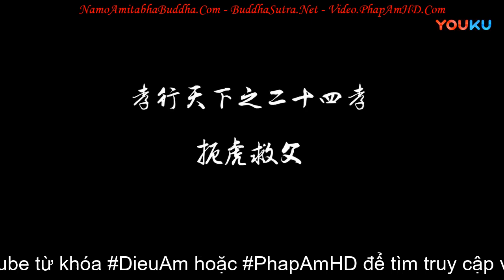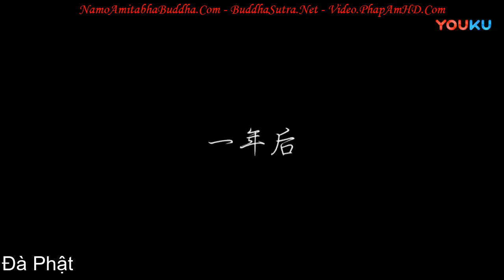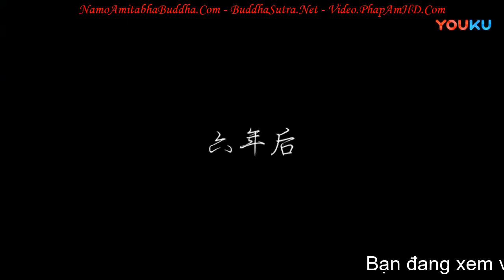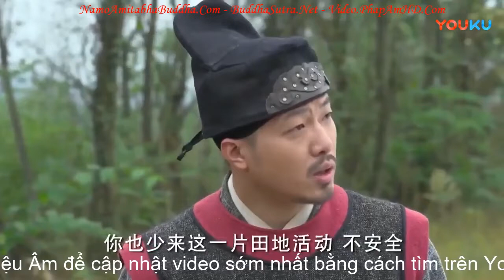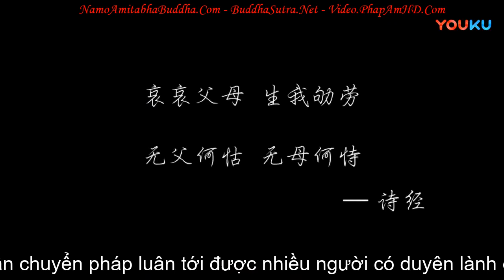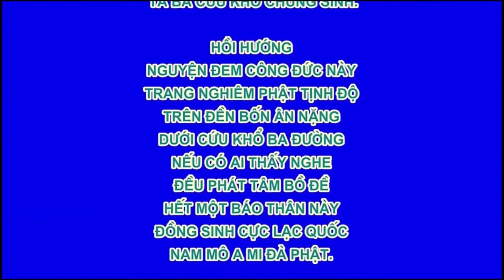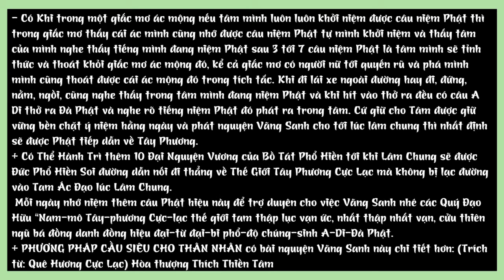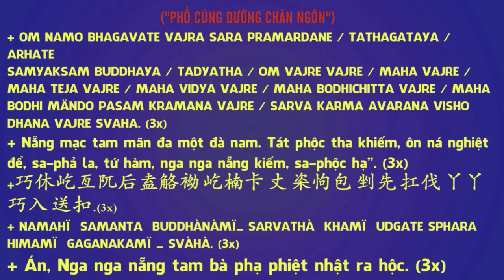Nhị Thập Tứ Hiếu Tập 4, ĐÁNH HỔ CỨU CHA, Phim Phật Giáo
fb. com/hoathuongtinhkhongkhaithi

Kính gửi Quý Thầy và Quý vị đồng tu file sách Lễ Sám Hối 10 Phương Chư Phật và Chư Đại Bồ Tát.

+ Trang Video Pháp Âm HD - TinhTongHocVien.Com - TruyenPhatGiao.Com - Buddhasutra.Net - DieuAmBoTat.Com
+ Những hình ảnh và video được sử dụng trong video nếu bản quyền có sẽ thuộc về quyền sở hữu của cá nhân hoặc tập thể công ty truyền thông nào đó có liên quan sẽ có quyền bật hiện thị quảng cáo ban đầu, giữa và cuối chỗ có nhạc hay video chứa bản quyền đã được xác thực của id video vì trong video có nhạc nền bản quyền. Do vậy sự xuất hiện quảng cáo là điều không thế tránh khỏi. Do đó rất mong được sự hoan hỷ của mọi người khi xem có thể chờ trong giây lát để tắt quảng cáo đi để tiếp tục nghe các bài giảng Pháp mà không cần nghĩ nhiều về chúng nếu quảng cáo đó không phù hợp với nội dung của bài giảng. Hoặc cài đặt tiện ích chặn quảng cáo Adplus trên trình duyệt pc sẽ ngăn chặn được nhiều quảng cáo không mong muốn.  Admin xin trân trọng cảm ơn sự cảm thông vì sự bất tiện không mong muốn này.
+ Tải File nén Thẻ Nhớ 1 The16G32kbps Giảng Pháp coppy cả thư mục gốc vào thẻ nhớ, in file danh sách bên trong để chọn theo số thứ tự chuyên mục bấm số chọn bài để nghe. Nếu không đúng với danh sách thì tìm bài hướng dẫn sử dụng DriveSort để sắp sếp lại thứ tự cho thẻ.

卍 Namo Amituofo
卍 Namo Amitabha